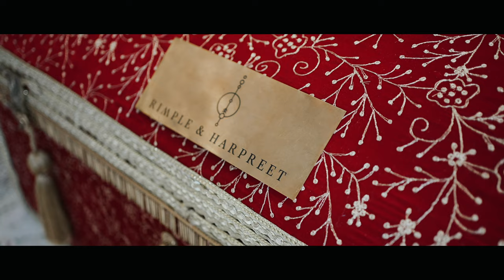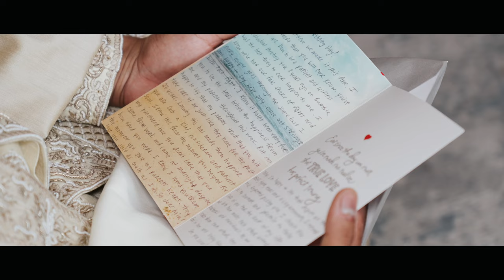Gagan & Emarin | Next Day Edit | Punjabi Wedding Film 4K